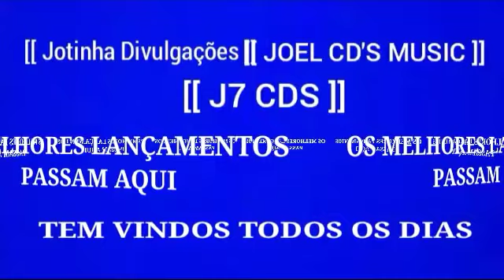CHINEM O SAFADIM !! ABRIL / 2023 ATUALIZADO REPERTÓRIO NOVO [ JOEL CD'S MUSIC.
VAQUEIJADA
ROMÂNTICO
PISADINHA
ARROCHA
LAMBADA
SERESTA
MÚSICA
PISEIRO
FORRÓ